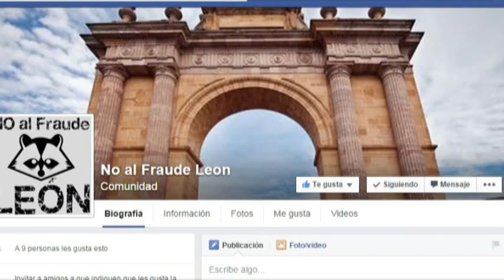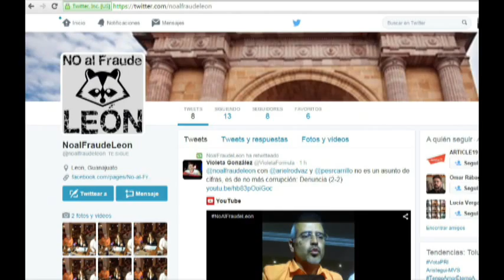Exhortan Ariel Rodríguez y Rogelio Carrillo a denunciar irregularidades.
Los candidatos a la alcaldía leonesa de los partidos Movimiento
Ciudadano y Encuentro Social, Ariel Rodríguez y Rogelio Carrillo, se
reunieron esta mañana para anunciar la creación de la plataforma “No
Al Fraude León”, en la cual se pretende que, por medio de la
participación ciudadana, se tenga un proceso electoral transparente.